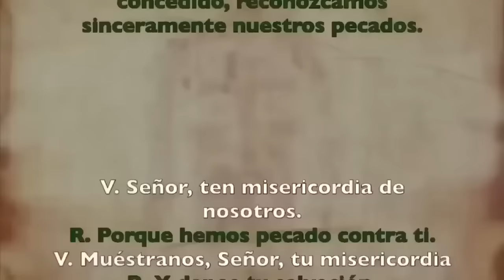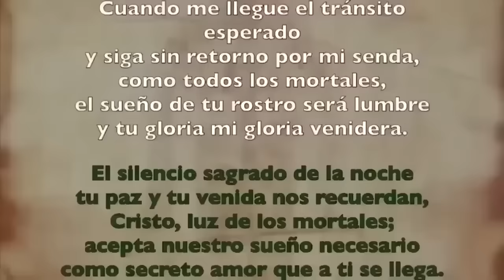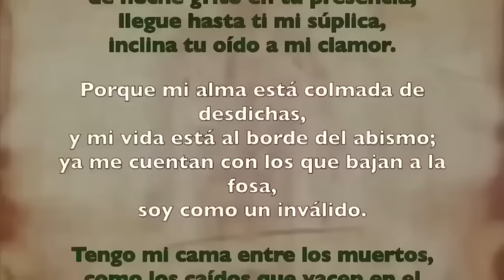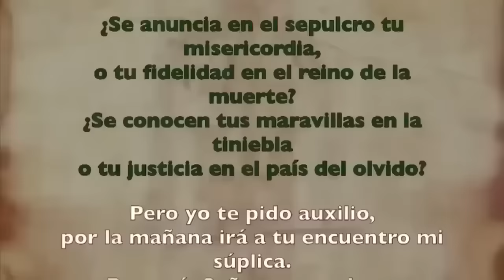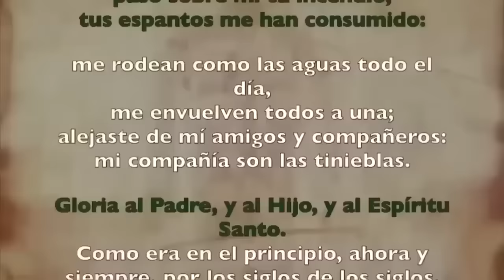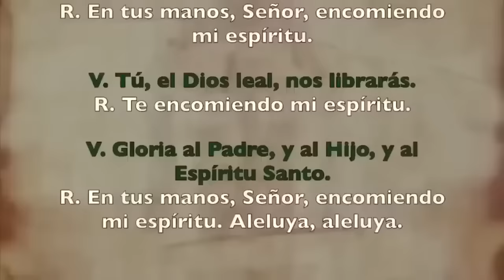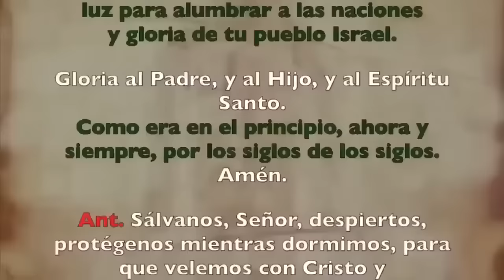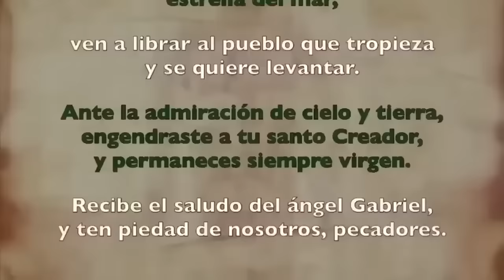Oración de la noche (Completas), VIERNES 22 DICIEMBRE 2023 | SEMANA III ADVIENTO